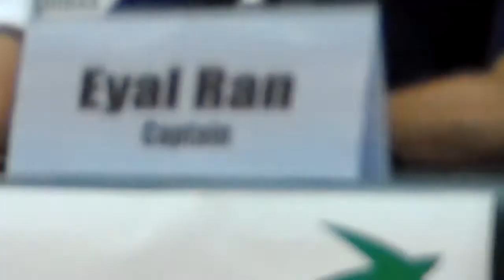Davis Cup 2012 - Israel vs Portugal - Press conference with Andy Ram & Jonathan Erlich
Davis Cup - Israel VS Portugal - 2nd round of Group I 2012 Europe/Africa
07/04/2012 - doubles rubber of the tie - Press conference with Andy Ram & Jonathan Erlich after their win over Gastao Elias / Joao Sousa which sealed the tie 3-0 for Israel.